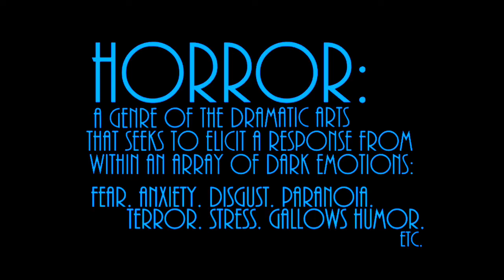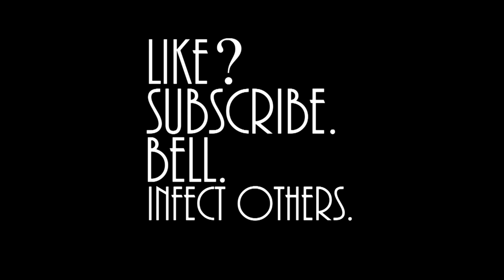Doctor Sleep Review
Review of director Mike Flanagan's adaptation of the Stephen King novel Doctor Sleep (the sequel to The Shining).

The official VBV1 tee shirt is now available A perfect choice for conventions, moviegoing, or backpacking through the backwoods of Slasherville, USA. Help define a genre that too often is defined by its detractors rather than its fans.